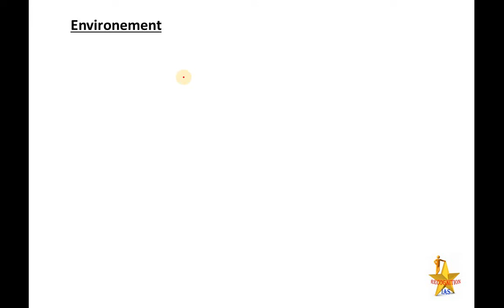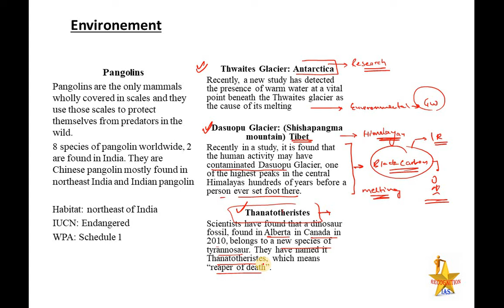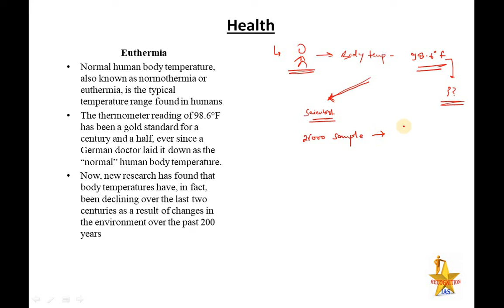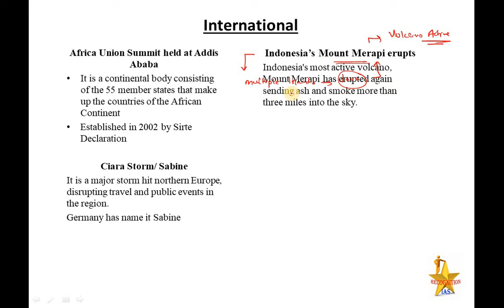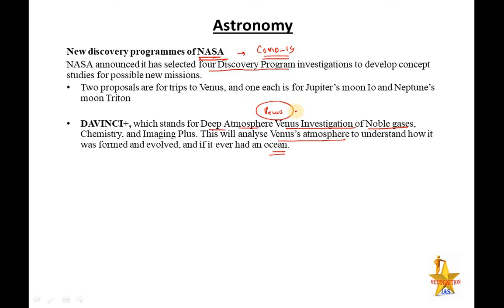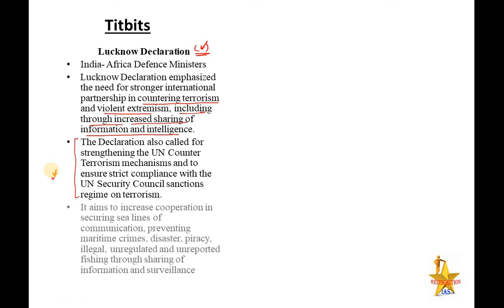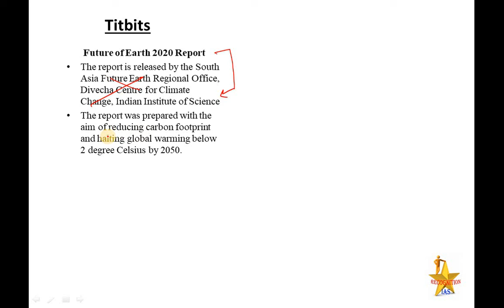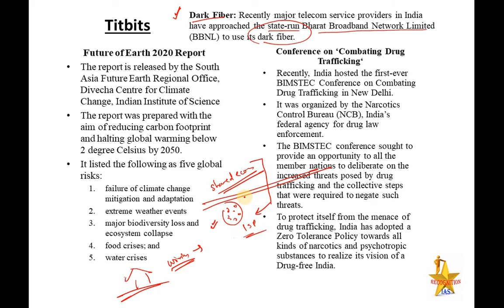PLS Current Affairs (L18): Thwaites Glacier, Dasuopu Glacier, Thanatotheristes, SARAS, Euthermia, AU